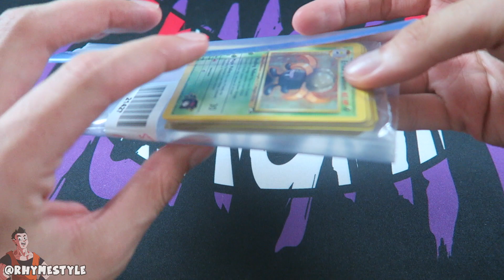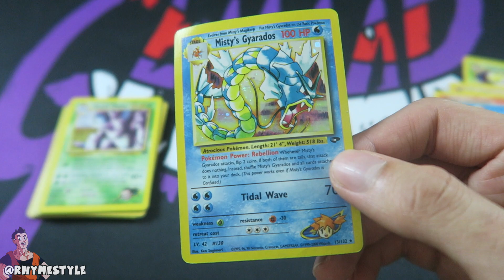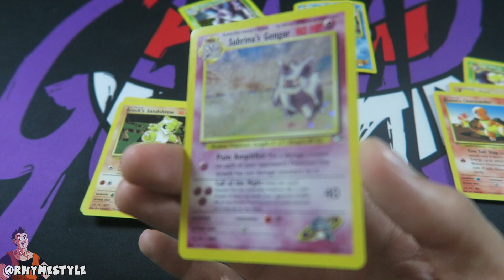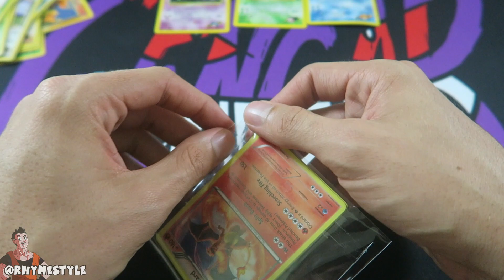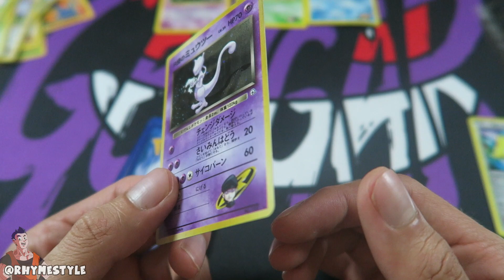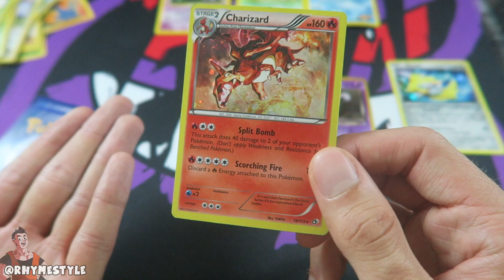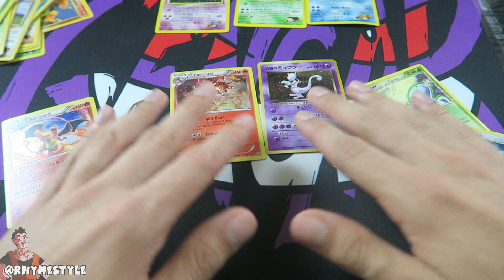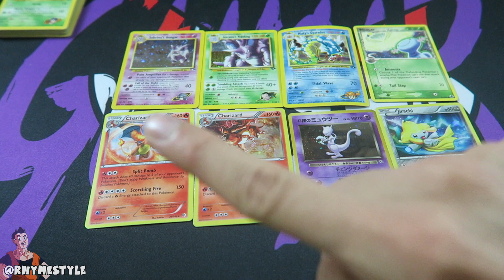VINTAGE GYM HEROES LOT! | GOODWILL POKEMON CARD TREASURE HUNT #12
BACK AT IT AGAIN! This time I managed to pick up a fairly cheap Gym Heroes lot!